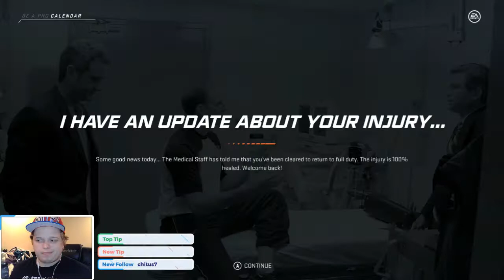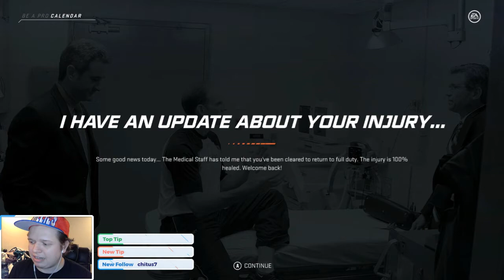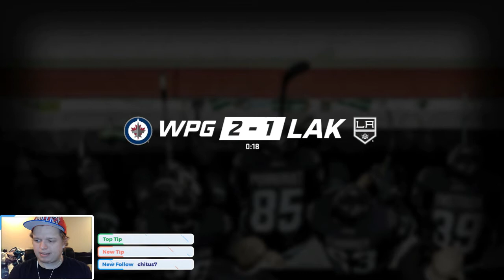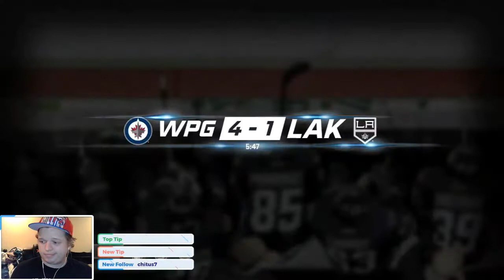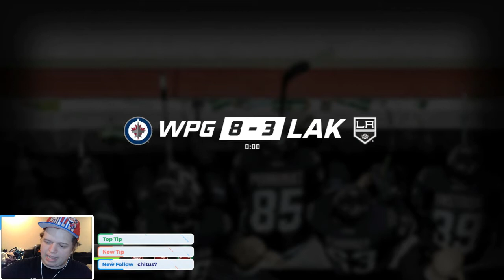NHL 20 Be a Pro | Chance Bishop (Defenseman) | EP182 | Back From Herniated Disk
Chance is bac from his injury, acting like a twenty year old throwing his body to the wind without a care in the world.

Artist:
McPuff: